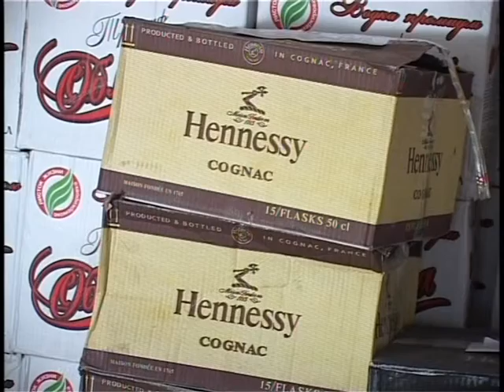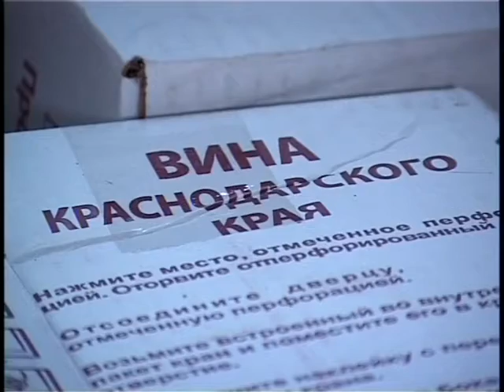Очередной рейд по выявлению фактов незаконной реализации алкогольной продукции